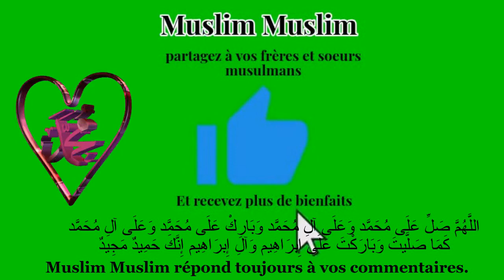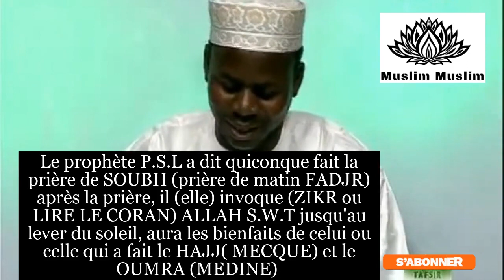COMMENT AVOIR LES BIENFAITS D'UN HAJJ ET D'UN OUMRA COMPLETS CHAQUE JOUR OUSTAZ HADY NIASS.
BIENFAITS HAJJ OUMRA CHAQUE JOUR OUSTAZ HADY NIASS